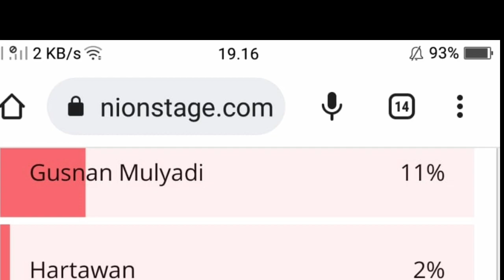Inilah hasil poling balon bupati bengkulu selatan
inilah hasil poling balon bupati bengkulu selatan tahun 2024,